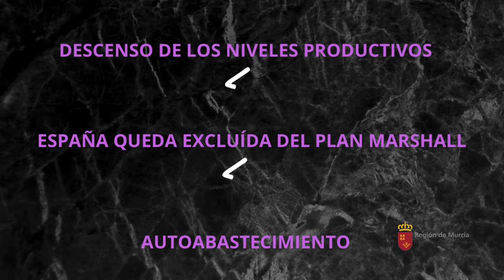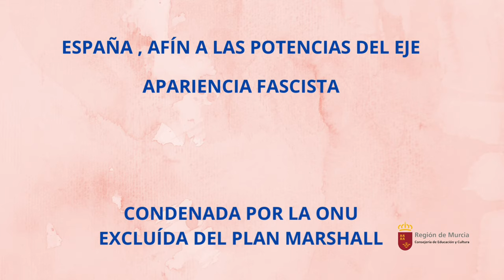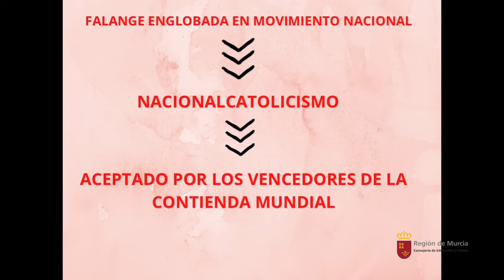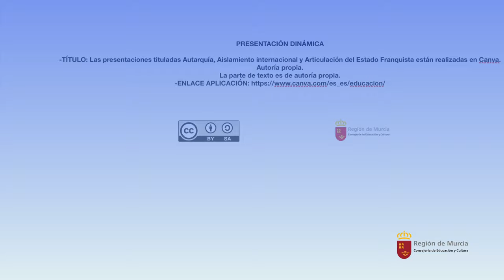LA DICTADURA FRANQUISTA (1939-1975). Segunda parte.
Explicamos la etapa de autarquía económica, aislamiento internacional y la articulación política del régimen.